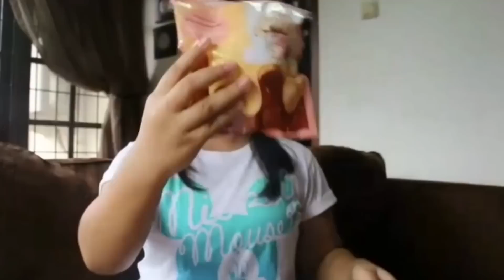PUNI MARU ANIMAL BUN OVERLOAD!!!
YUHUU..
Alhamdulillah, setelah puasa squishy aku dibolehin beli squishy lagi pake uang sendiri.. Thanks mommy hehee..

Berteman di Social Media yuk :
Musical.ly : salm.adum

💖FAQ:

1.Camera : Canon 700D
2.Editing Sofware : IMovie, Video Show
3.Ethnicity : Indonesian